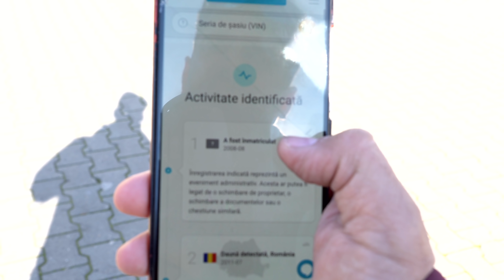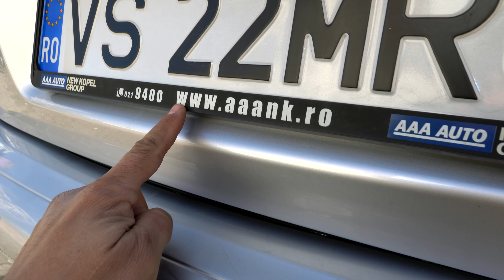Verificare auto second hand Audi A3 benzina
Daca cumperi prin noi ne vei sustine canalul youtube !

Servicii MasinaPotrivita
1. Consultanta: vrei sa cumperi o masina si nu stii ce masina sa cumperi. 45 de minute online cu Dan te vor ajuta.
2. Verificare auto: tu gasesti masina, pe noi ne trimiti sa o verificam. Primesti raportul verificarii + sfaturi de achizitie in 24 de ore.
3. Search & Find:  noi cautam o masina potrivita pentru tine.